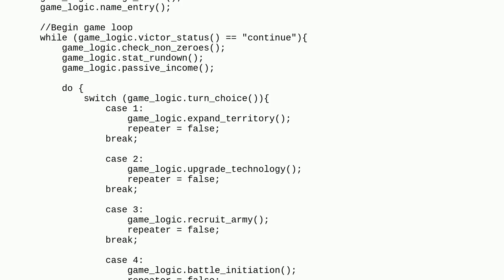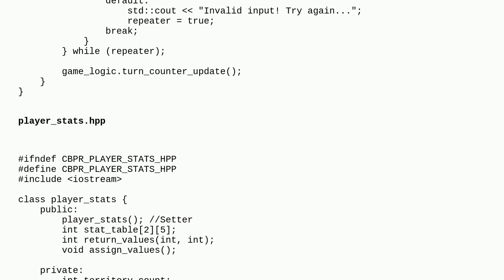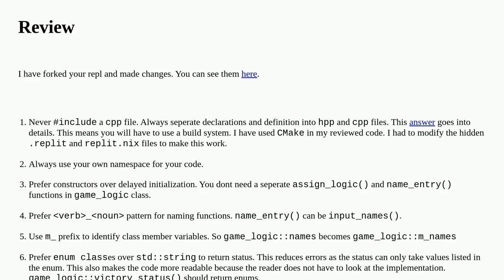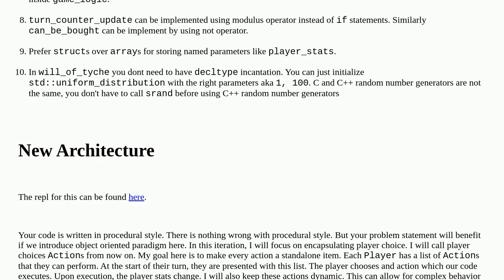Codereview: Re: C++ 4X Game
Re: C++ 4X Game

A special thanks goes out to the awesome community

  game c++